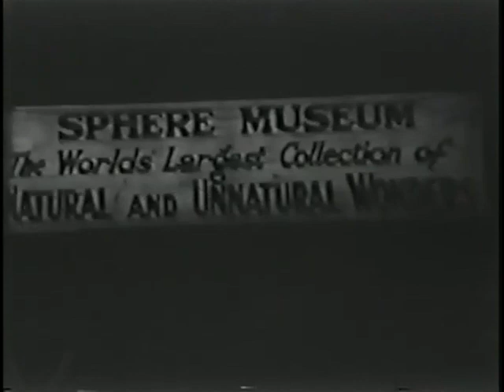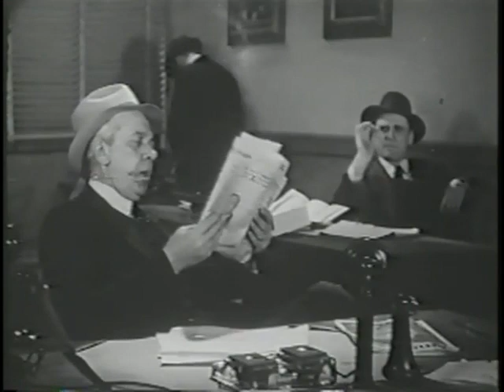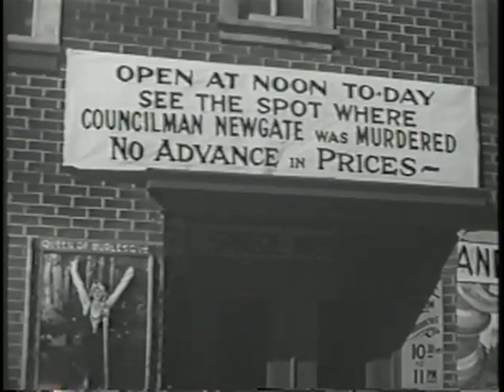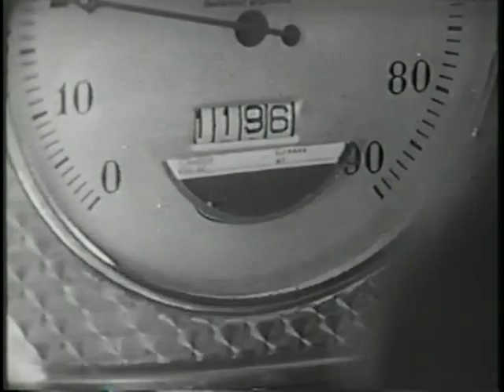Murder in the Museum - 1934 - Mystery/Thriller - Stars: Henry B. Walthall, John Harron.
A newspaper reporter and the daughter of the chief suspect team up to find the real killer of a city councilman who was murdered while investigating allegations of drug dealing going on at a somewhat disreputable sideshow.